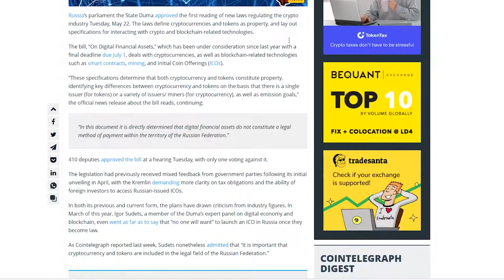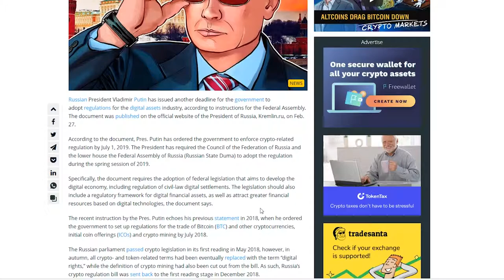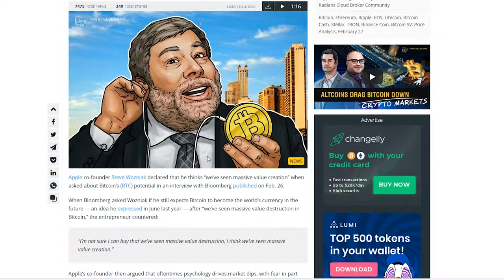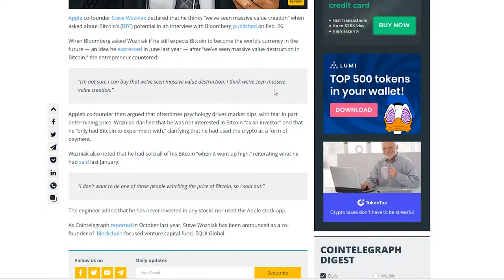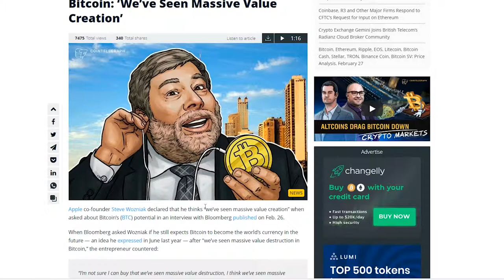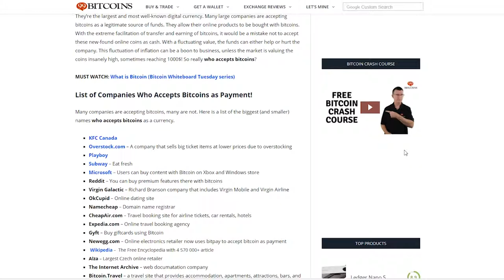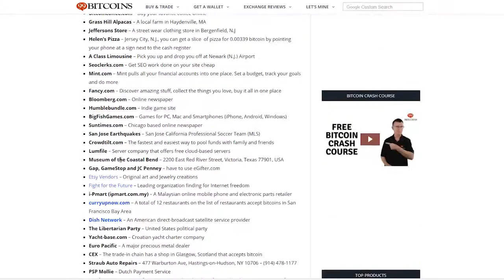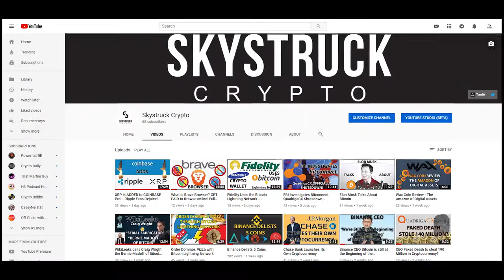Russia Regulates Crypto - Steve Wazniak Pro Bitcoin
In this video I go over a year old story where Russia is claiming another deadline to regulate cryptocurrency. This was supposed to happen May 22nd 2018 but it has been delayed many times and is now scheduled to happen in July 2019.

I also go into a recent interview where Steve Wozniak did with Bloomberg where he rebuttals that Bitcoin has fallen in value and he says, “I’m not sure I can buy that we’ve seen massive value destruction, I think we’ve seen massive value creation.”

Links

Russian President Putin Orders Government to Adopt Crypto Regulation by July 2019

Russian State Duma Almost Unanimously Approves First Reading of Crypto Industry Bill

Report: Russian State Duma to Review Crypto Regulation, Oil-Backed Crypto in Development

Apple Co-Founder Steve Wozniak on Bitcoin: ‘We’ve Seen Massive Value Creation’